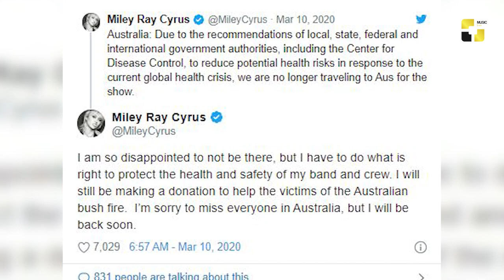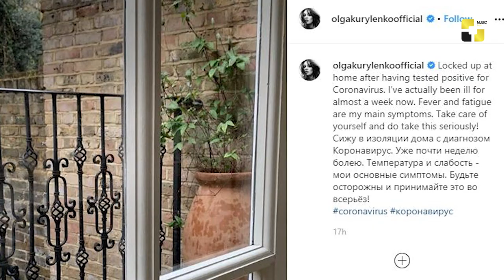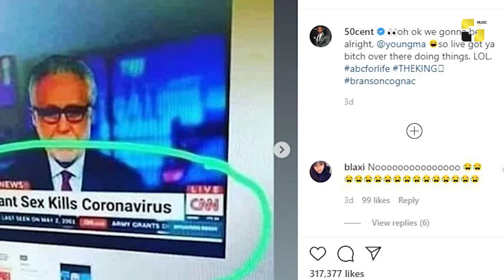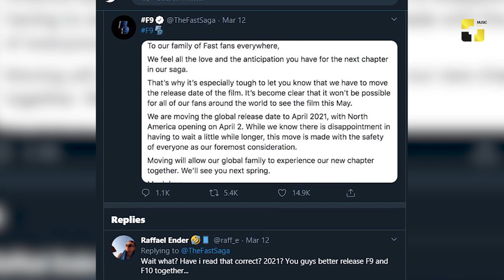უცხოეთის ახალი ამბები 16-03-2020